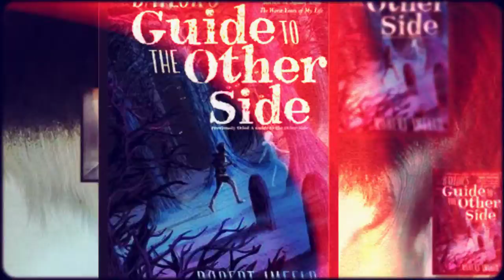Guide to the other side book trailer